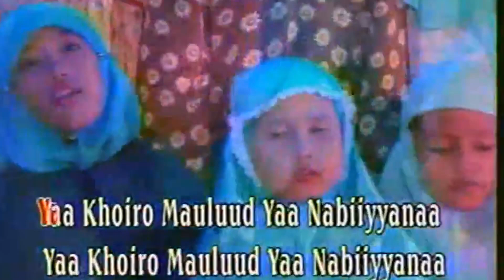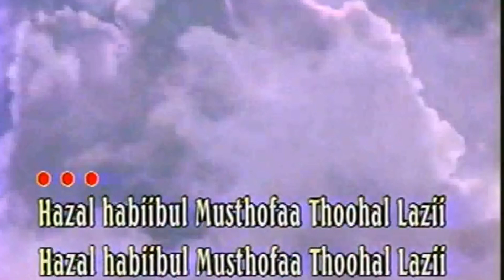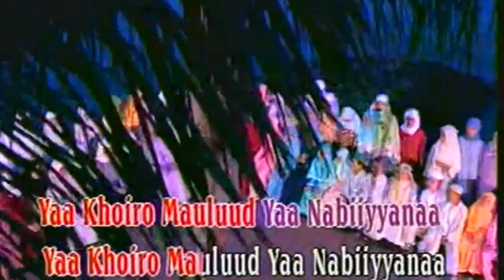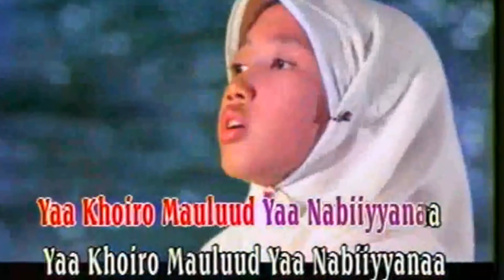Mayada - Yaa Khoiro Maulud (Al Banjari Version)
Mayada - Ya Khoiro Maulud
musik by : bece studio
Prod. Rim Productions